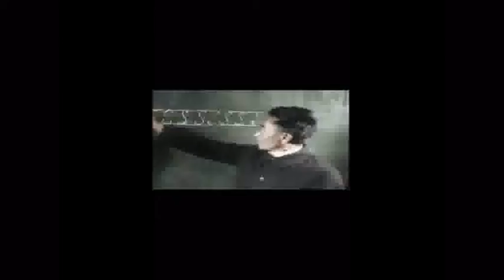Stalin: The Myth And The Reality By William Bland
Stalin: The Myth And The Reality By William Bland in 1980

Sorry about the crummy video quality and resolution. I'm gonna get a better video editing software for future videos.